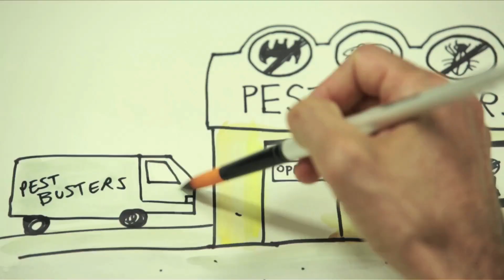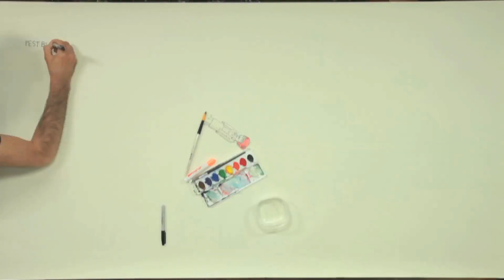What is Ghostbusters' Janine Hunting These Days? - Improv Imagination S1 EP3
Actress Annie Potts imagines a future for her character, sassy secretary Janine Melnitz, in the 1984 film Ghostbusters. Improv Imagination is nominated for a Webby, cast your vote